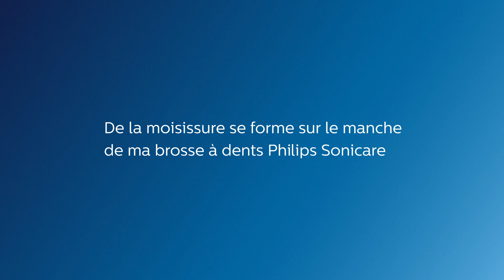Comment entretenir votre brosse à dents suite à un dépôt?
Cette vidéo vous présente comment nettoyer efficacement votre brosse à dents Philips Sonicare suite à un dépôt ou une mauvaise odeur du manche.